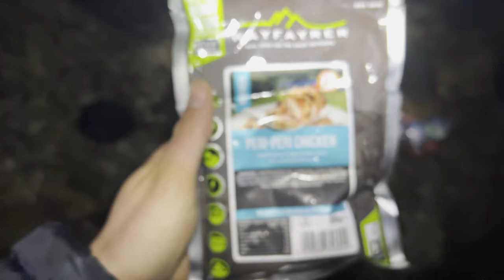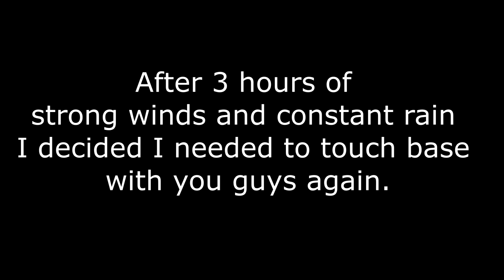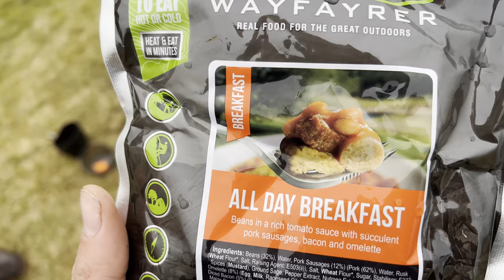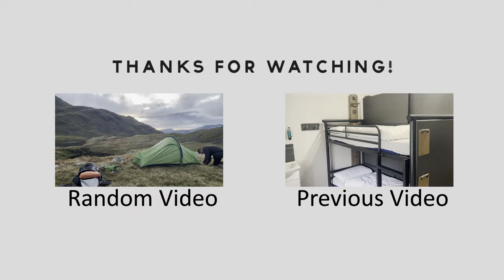Dads First Wild Camp | Codal Tarn | Lake District | Terrible weather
After my super successful solo wild camp back in October 2023 I managed to inspire my father to come out and give it a go.

We travelled back to the amazing Lake District/Cumbria and decided to camp at a Tarn called Codal Tarn located just below two Wainwrights; Sargent man and Tarn Crag. On our hike towards the camping spot we managed to hit two Wainwrights Silver How and Blea Rigg.

The weather on this Wild camp experience was horrendous and one of the worst wild camps for weather I had been on with wind gust of almost 30mph. This was such an amazing experience as always with wild camping and made even better by the fact I could share it with my old man.

This was recorded as part of my 2024  trip to the Lake District where I spent 4 days adventuring in Cumbria around the Grasmere area.

Want to see more videos like this then check out my Lake District 2024 playlist on my channel.